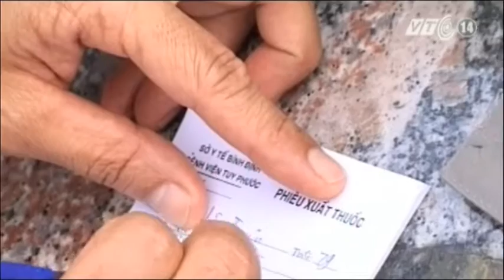VTC14_Bình Định khẩn trương phòng chống dịch bệnh sau lũ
Ngày 18/11, nước lũ đã dần rút tại các địa phương trên địa bàn tỉnh Bình Định. Cùng với công tác hỗ trợ người dân khắc phục thiệt hại, một số địa phương ở vùng rốn lũ như Tuy Phước cũng đang tích cực giúp dân phòng chống các loại dịch bệnh có thể xảy ra sau mưa lũ.